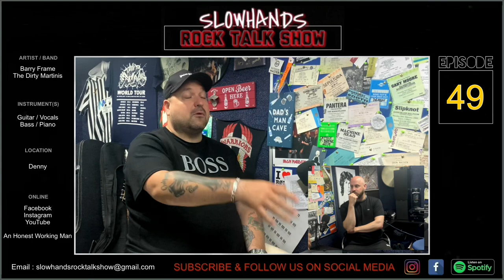Barry Frame Pt2 (The Dirty Martinis) / S2 #49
Episode 49 was recorded on 9th July 2024.